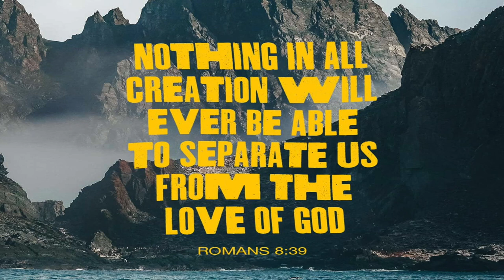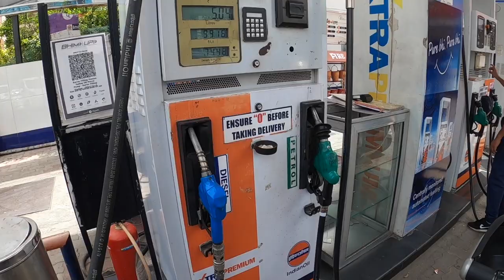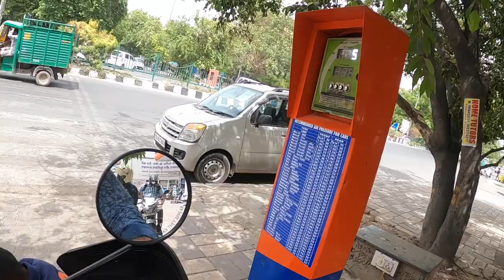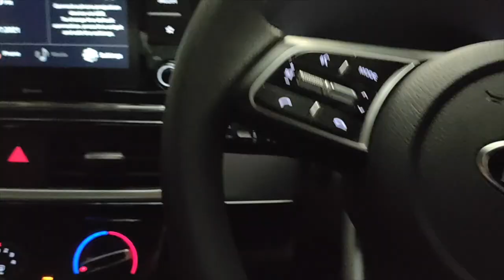Isne Toh Thok Hi Diya Tha Aaj 😡🙄 || Baal Baal Bache